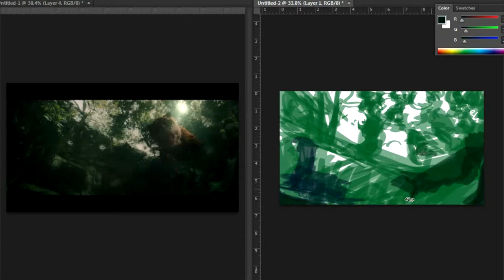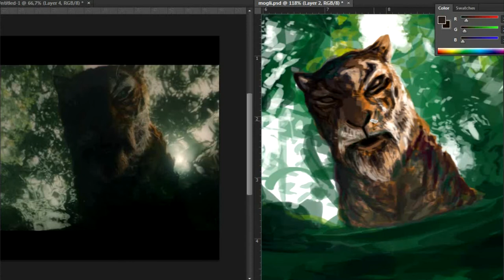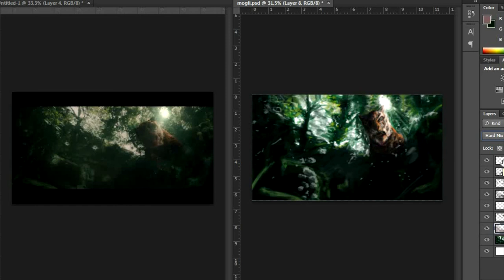Speed painting - Mowgli film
I saw the last Mowgli´s movie from Netflix and I personally love the characters in the film! So I made a little speed painting of Shere Khan 🐯
What do you think of the movie, you like it?